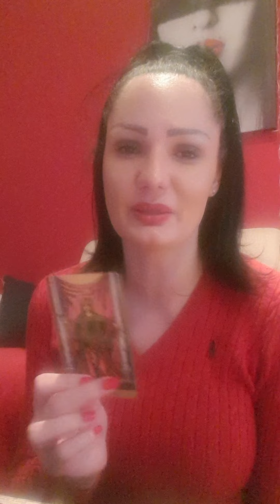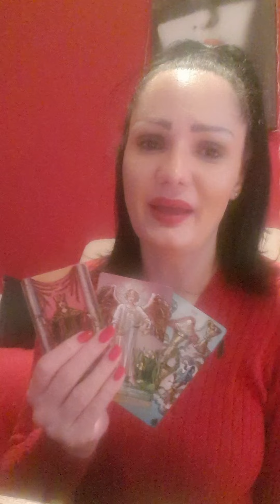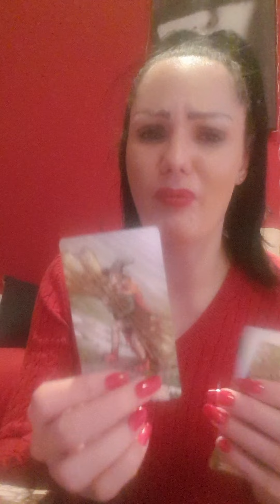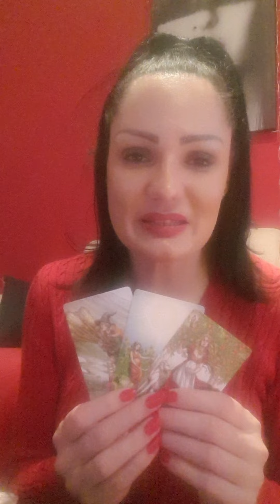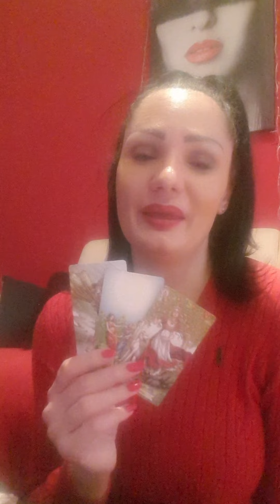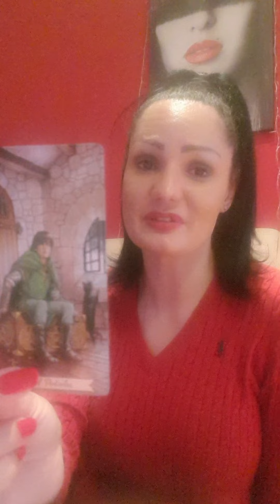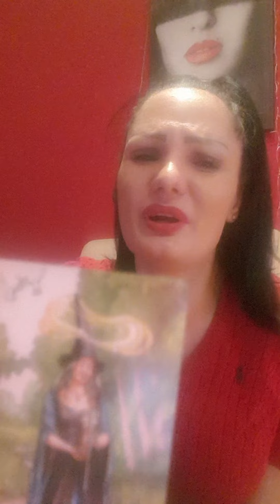TAURUS Brand new life?!❤❤❤ December 21st-27th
Hello my Taurus! This is a weekly reading for you for December 21st - December 27th. Please take what resonates with you and leave what doesn't. Wish you a magical week!🍀🌞❤

Hello everyone!!!🍀🌞❤
Stasha